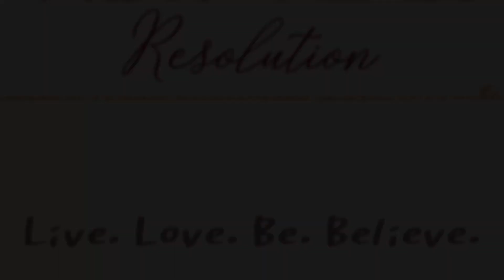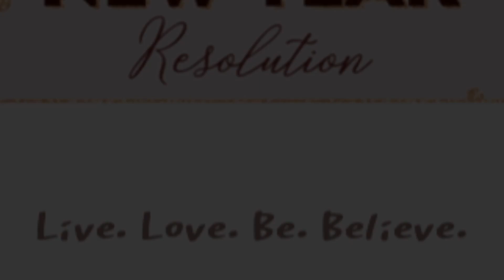[ZEPETO] Winterborn (This Sacrifice)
Plenty of other ZEPETORS appear in this video:

aconi
aijo
annar99
asukata
bastroli
blackjackxgzb
c.jay.t
ce.peto
chiaraw
davidrien
dear_maya
flodomvanpolak
florestelle
gdrng
haruki.ta
i_am_rose2525
janaa99
jennie
jisoo
jose.sean
joshy
juskow
kayfromla
liama
lisa
m.b.n
marcosa
massimo4
michellezz
missstress6
mya.official.
nilianer
P69AFK
pluggingalong_23
r1ttuals
rose
rose.marie4
s.s.k.
sandconsumer420
sanfabsi
soteria
tate812
teamzfw
tonsch
tutorial
tutorial.ja
tutorial.kr
v.i.p.cii
xaviermassimo
xxeniia
zepeto
zepeto.
zepeto.brasil
zepeto.cn
zepeto.esp
zepeto.fra
zepeto.id
zepeto.jp
zepeto.kr
zepeto.live
zepeto.my
zepeto.ph
zepeto.ru
zepeto.tc
zepeto.th
zepeto.vnm